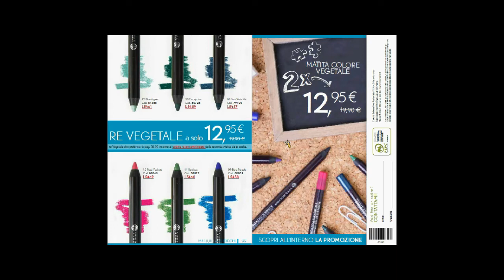Sfogliamo Insieme l' Album 11 YR ( Valido fino al 12-09-2018 )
Buoni Acquisti Naturalmente Profumati con YvesRocher